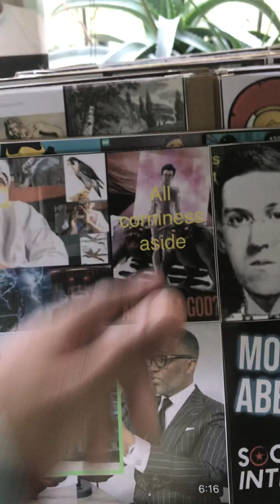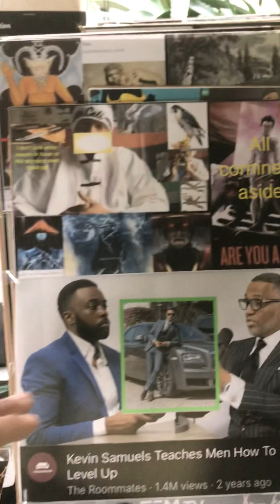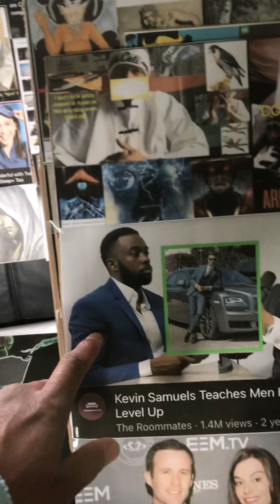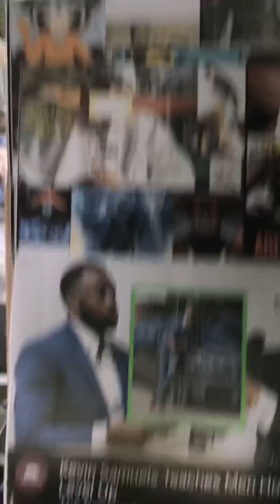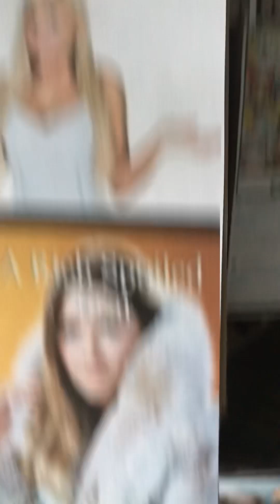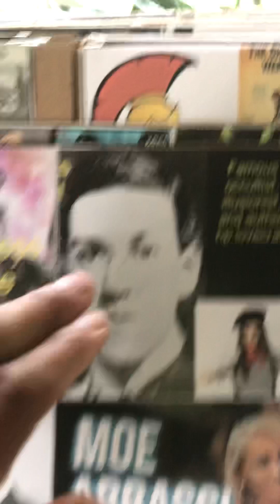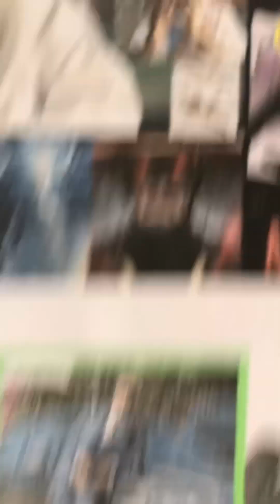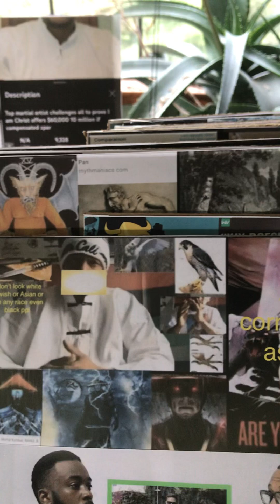Evil vs ideal 2